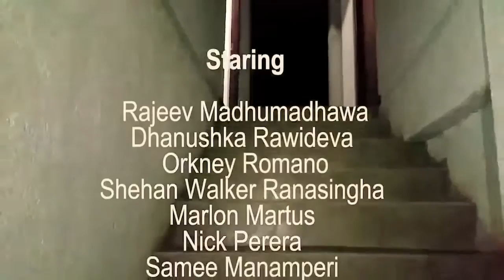Awasana Premayayi Mage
Cool and Funny Video Mix for Awasana Premayayi - Dimanka Wellalage